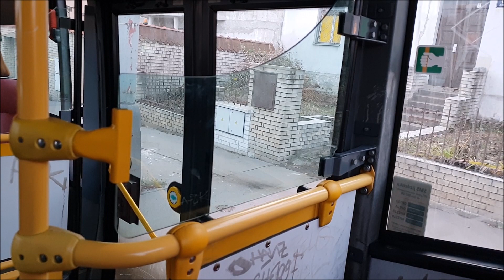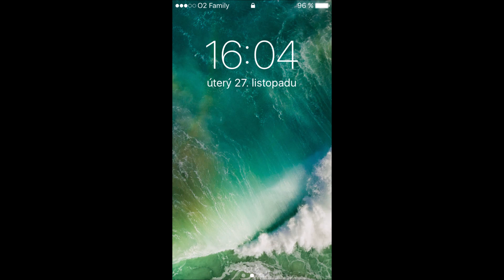Linka 150 v úseku Slavia - Kačerov "C"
Linka 150
Slavia - Kačerov "C"
Směr: Kačerov "C"
Natočeno: 27. listopadu 2018
(úterý)
2018
150/1